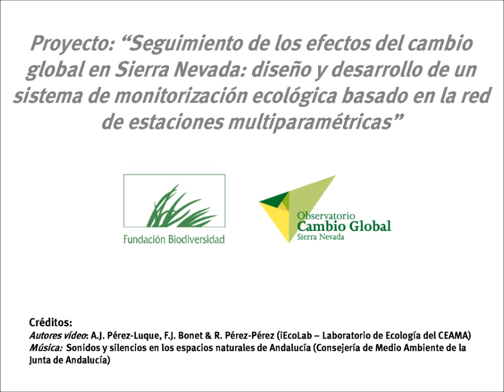Estaciones de Monitoreo Intensivo Sierra Nevada EMI05c.wmv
Serie de vídeos que muestran el entorno de las Estaciones de Monitoreo Intensivo (EMIs) definidas en el proyecto "Seguimiento de los efectos del cambio global en Sierra Nevada: diseño y desarrollo de un sistema de monitorización ecológica basado en la red de estaciones multiparamétricas" financiado por la Fundación Biodiversidad y llevado a cabo dentro del Observatorio de Cambio Global de Sierra Nevada